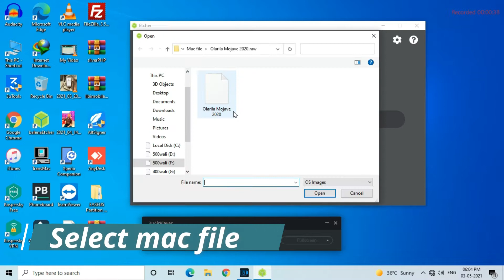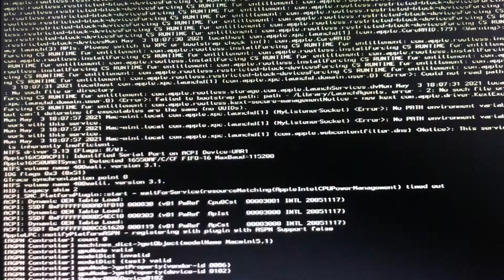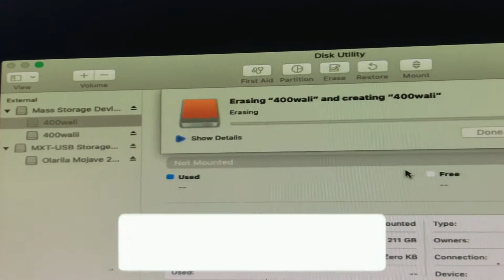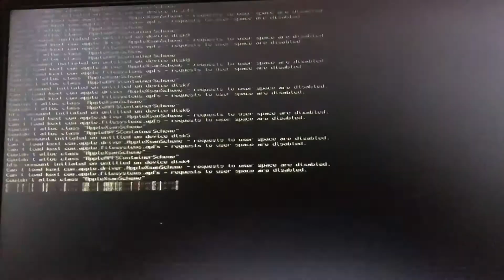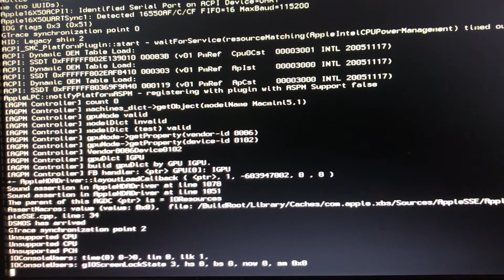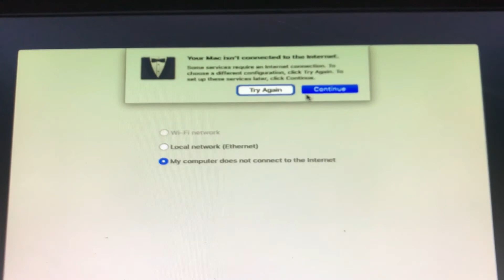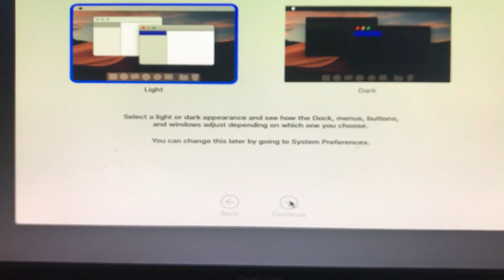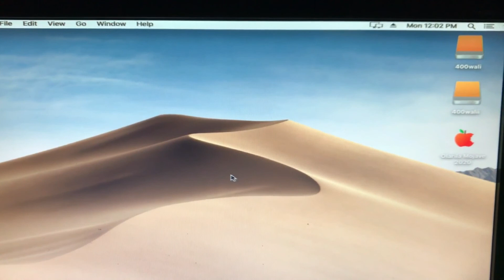How to Install macOS Mojave on ANY Windows PC/Laptop. macOS Mojave Hackintosh.MacOS_Catalina .Window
▬▬▬▬▬▬▬▬▬ஜ۩LINKS ▬▬▬▬▬▬▬▬▬ஜ۩

           ▬▬▬▬▬▬▬▬▬ஜ۩VIDEOS۩ஜ▬▬▬▬▬▬▬▬▬

    ▬▬▬▬▬▬▬▬▬▬ஜ۩KEYWORDS۩ஜ▬▬▬▬▬▬▬▬▬▬

how to install macos on pc
how to install macos on pc 2020
how to install macos on windows 10
how to install macos catalina
how to install macos on windows pc
how to install macos from usb
install macos on pc without mac
install macos catalina on pc
how to install mac os on windows pc without vmware
hackintosh zone
hackintosh mojave
hackintosh download
macos
macos catalina
hackintosh
macos mojave
mac apple
mac os x
macos high sierra
vlc for mac
osx
office for mac
latest mac os
mac app store
os x el capitan
macos sierra
snipping tool mac
ntfs for mac
os x
mac computer
airdrop mac
citrix workspace mac
7zip mac
netflix app for mac
wine mac
malwarebytes mac
os x yosemite
mac cleaner
mac os 10.13
os catalina
netflix for mac
mac mini 2019
crossover mac
docker for mac
mac osx
office 2019 mac
catalina mac
os x mavericks
mac mojave
find my mac
mac os el capitan
unrar mac
citrix workspace for mac
java mac
age of empires mac
slack for mac
catalina os
laptop mac
utorrent mac catalina
citrix receiver mac
macos 10.15
mac mini 2012
mac high sierra